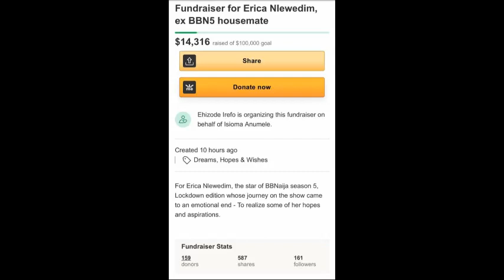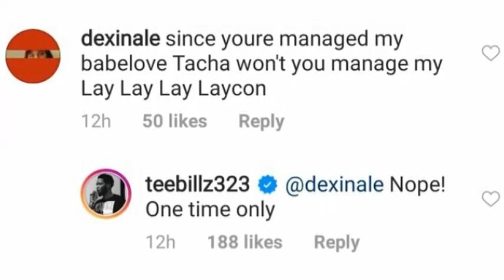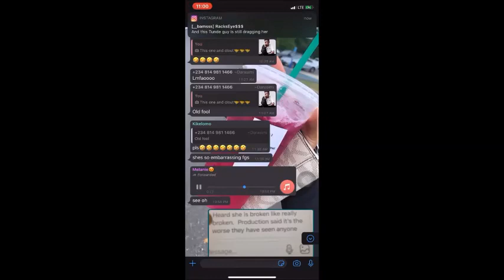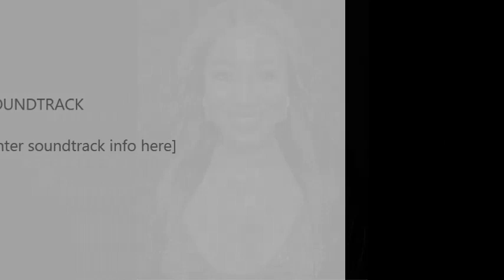ERICA ALLEGEDLY HOSPITALIZED; BOBRISKY GIFT ERICA 1 MILLION; BAMTEDDY CELEBRATE 1 YEAR; BBNAIJA 2020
More interesting drama surface the internet as Erica fans create a go fund me account for her. At the moment she has $14316 in her account which is equivalent to 5.5 million naira.

BBNAIJA 2020 IS BACK HURRAY! Get the latest gist and gossip of Big Brother naija season 5 on my channel where i spill all the juicy details as e dey hot.

Meet the BBNAIJA HOUSEMATES;